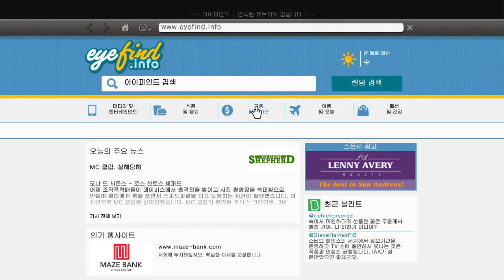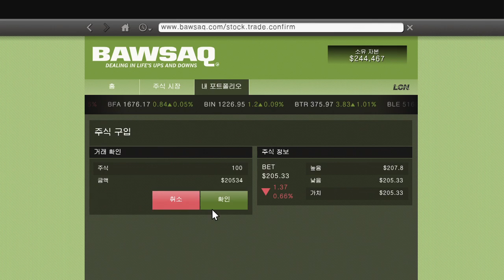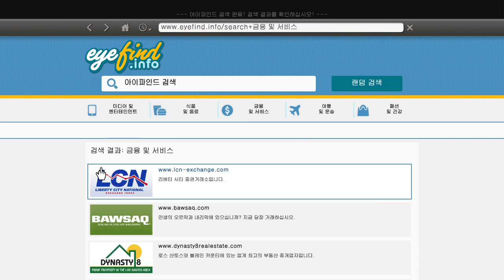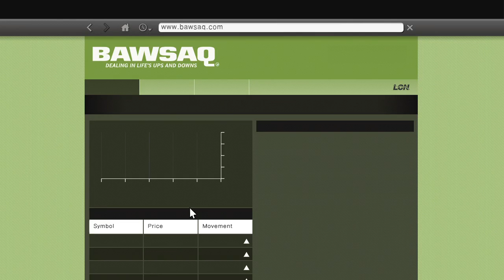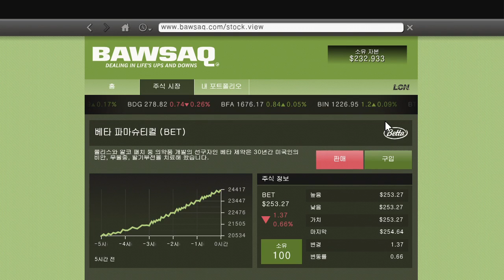그랜드 테프트 오토 V(GTA V) 싱글플레이 27 - 호텔 암살